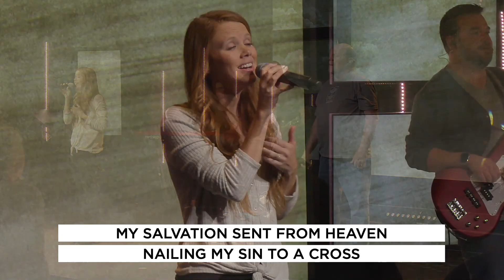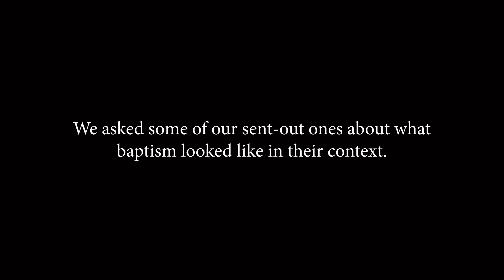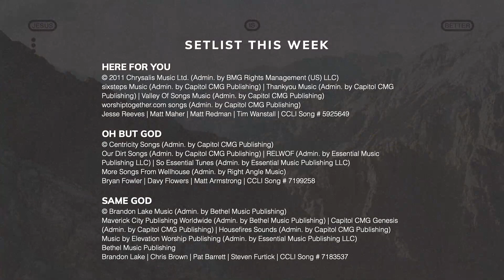Full Worship Experience | April 2 | Mercy Hill Church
When it comes to following Christ, are we all in? If we are being honest, many of us want what we perceive are the benefits of Jesus without the cost of what it means to follow Him.

All In (Mark 8:34-38)

• Following Jesus is costly, but it’s worth it.
• Self-denial means that your life is first and foremost lived for another.
• Taking up your cross means complete submission and identification with Jesus.
• True life is not found in chasing temporary pleasures, but in being connected to an eternal Savior.
• Go public with your faith.

• Do you need prayer? We would love to pray for you!